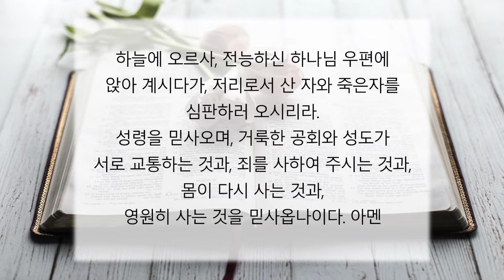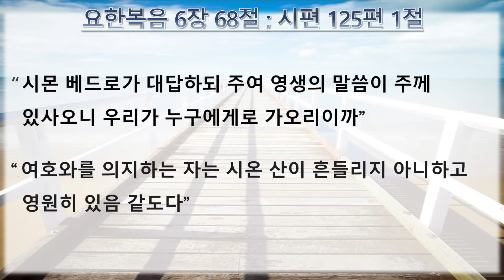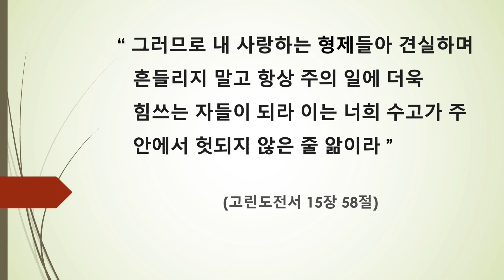[홍종수목사PCA] 2022. 10. 16 주일예배 설교 | "흔들리지 않으리" (날 도우시는 주님 !) | 요한복음 6장 68절; 시편 125편 1절